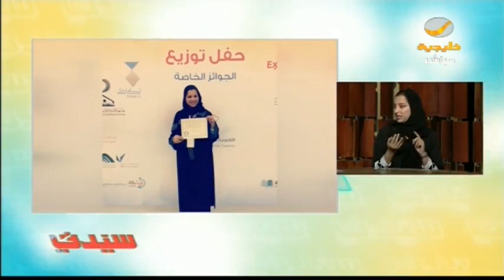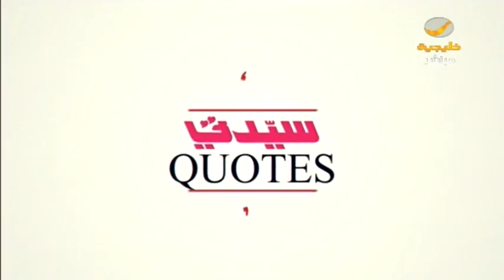مبتكرات المستقبل .. ديمه غازي تسرد قصتها مع الإبداع ودور المدرسة فيها